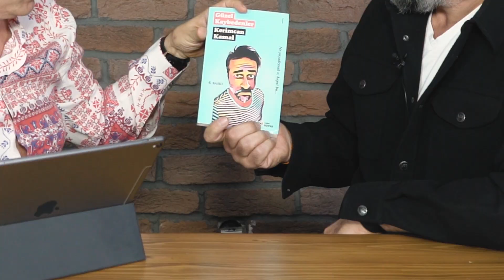Kerimcan Kamal ile 10 Soru Büktük! | Kafa, Doğa Rutkay, Güzel Kaybedenler #11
Sevgili dostum, güzel insan, televizyoncu, gazeteci ve yazar Kerimcan Kamal bugün konuğum oldu. Kitaplarından, sevgili eşi Doğa Rutkay'dan, bebeklerinden konuştuk ve beraber 10 soruyu büktük. Umarım siz de bizim gibi keyif alırsınız :)

Aşağıdaki linke tıklayarak Kerimcan Kamal'dan imzalı Güzel Kaybedenler ve Karşı kitaplarından birini kazanma şansını elde edebilirsiniz;

- Link üzerinden verdiğimiz soruyu doğru cevaplayarak istenen bilgileri doldurmak. Herkese bol şans 😃